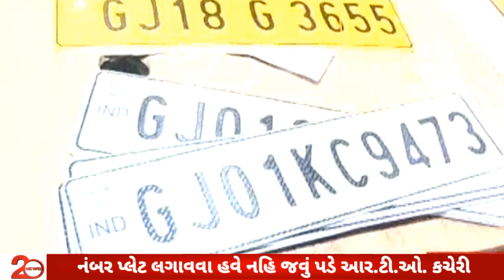નંબર પ્લેટ લગાવવા હવે નહિ જવું પડે આર.ટી.ઓ. કચેરી || 20 News Channel